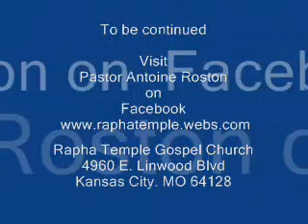False Prophets CharacterActions 6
Part 6 of the teaching "The Characteristics and Actions of the False teacher/prophet" Get insight on false prophets and teachers.